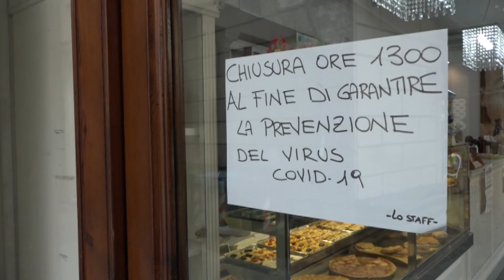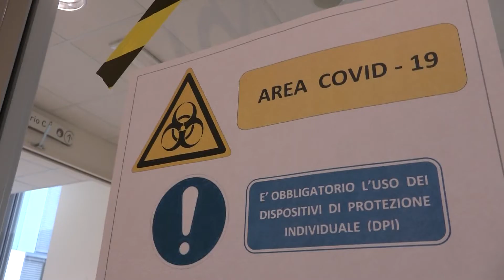Pistoia: un anno dopo il via all'epidemia, parla Anna Maria Celesti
A un anno dal via all'epidemia Covid il presidente della Società della Salute pistoiese Anna Maria Celesti ricorda l'avvio dell'emergenza e parla di oggi, con la speranza data dai vaccini di uscire dal tunnel.